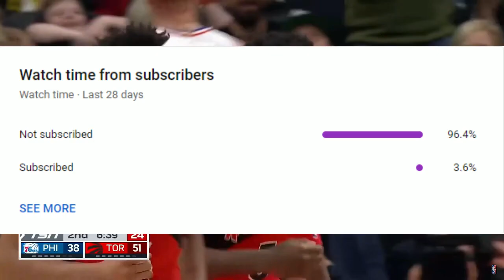Stop Sleeping on the Toronto Raptors…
This video looks at the Toronto Raptors and why we need to stop sleeping on them after they had a great offseason and picked up guys like Gradey Dick and Jalen McDaniels to go with OG Anunoby and Pascal Siakam